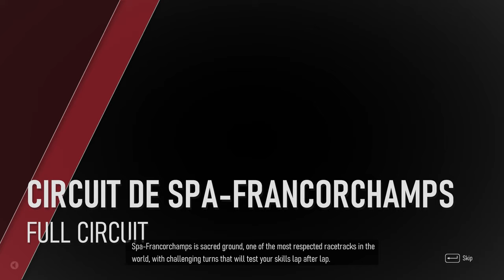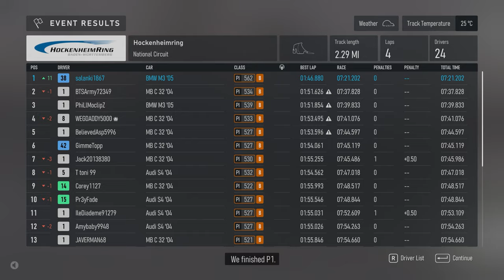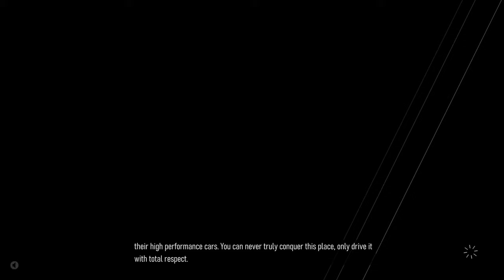Forza Motorsport - Walkthrough Part 11 - German Rivals